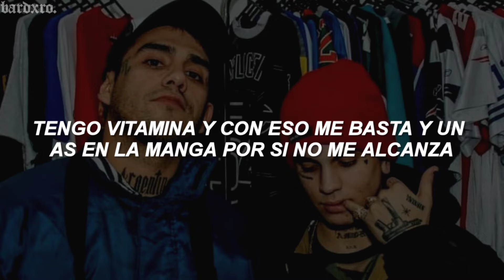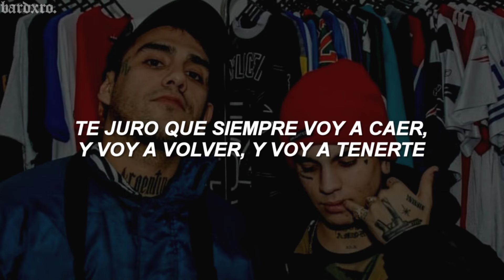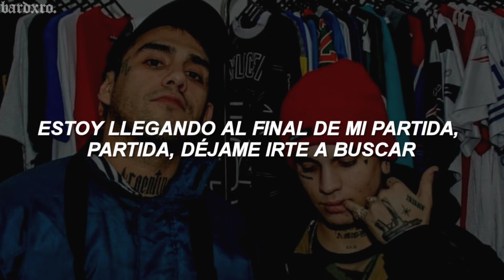bardero$ - bandida // letra